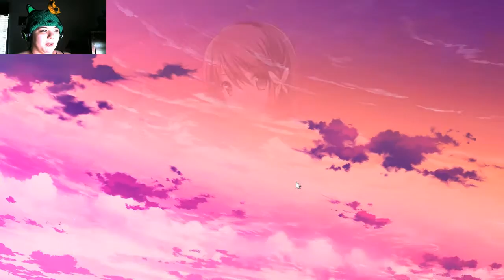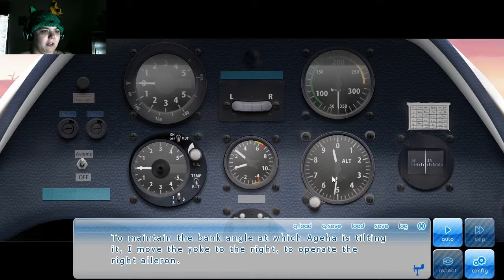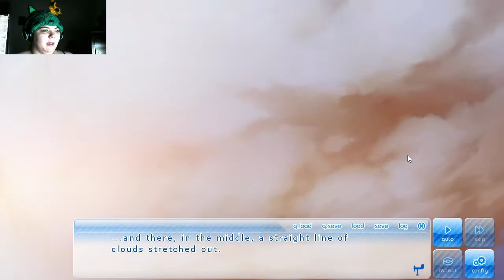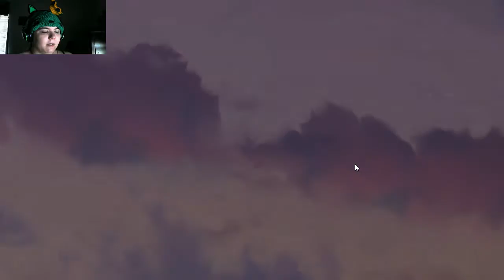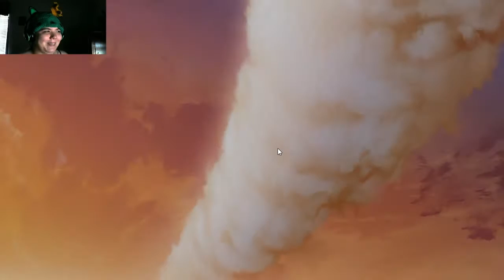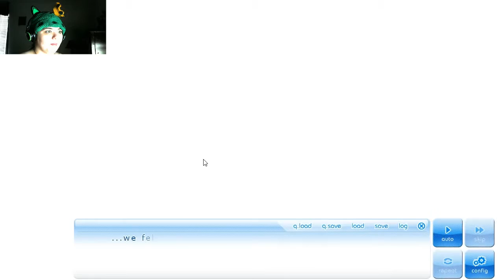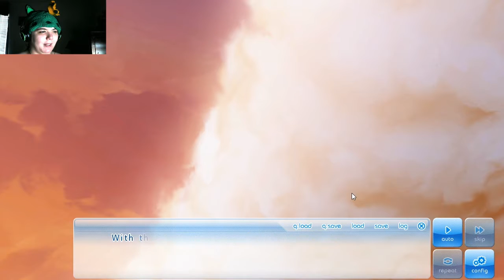If My Heart Had Wings (Part: 25)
Comment and Share, it really helps me out!